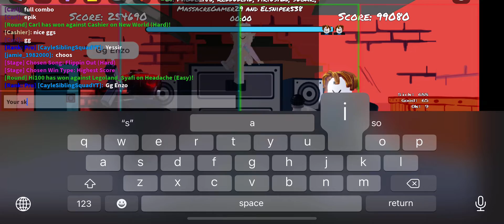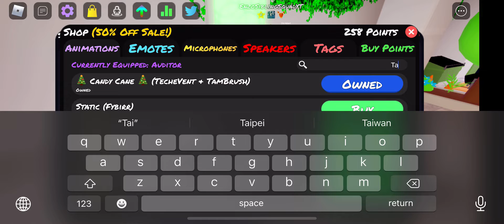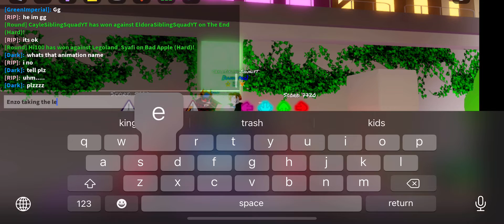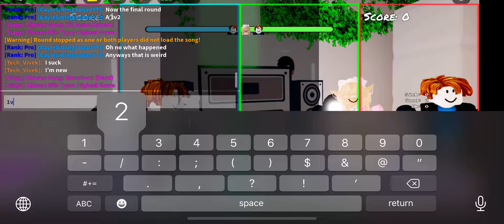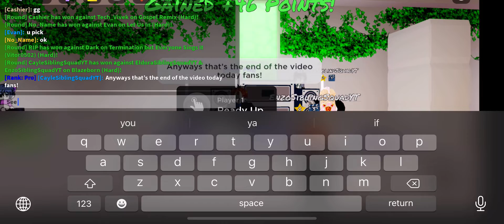I 1v1 against my Sibling is Roblox Funky Friday!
You know the drill so now do it or no cookie.
(CHECK PREVIOUS VIDEO FOR THE FOUR STEPS)